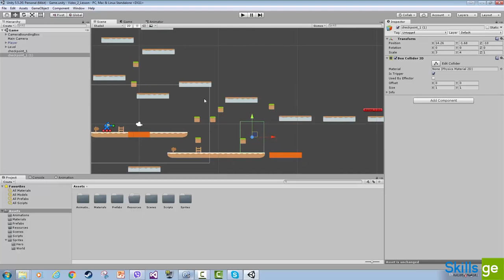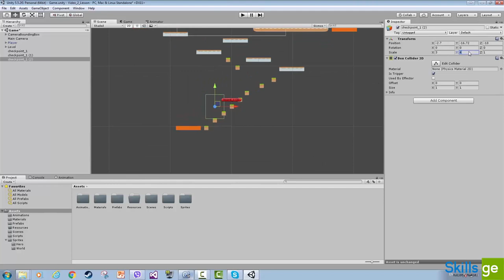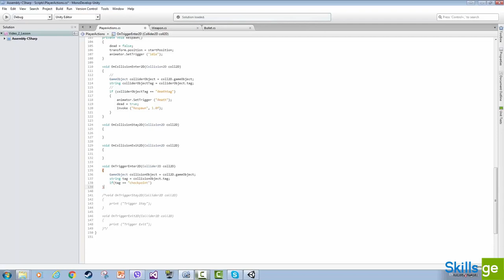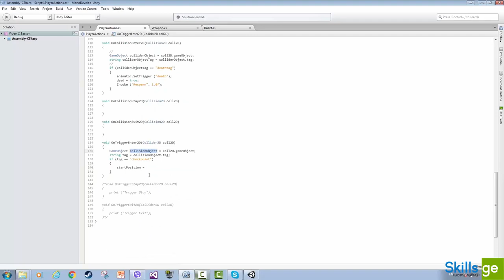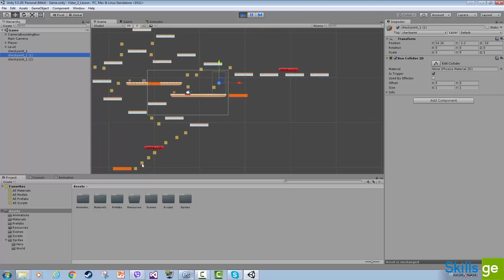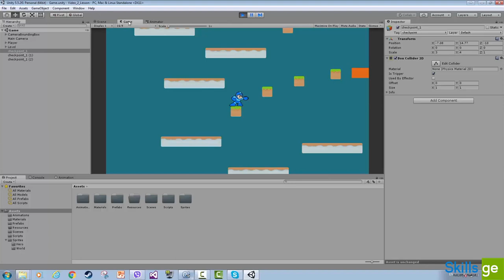26. ჩექფოინთების სისტემა